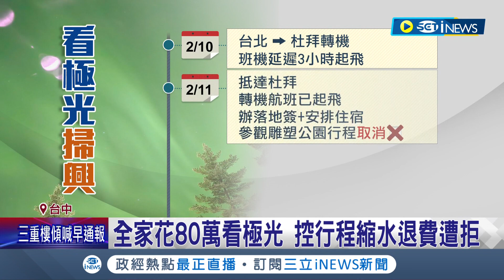全家花80萬看極光 控行程縮水退費遭拒！航班多次延誤 旅行社要求"自行申訴" 旅行社：深表歉意 旅客不滿難接受｜記者 孫宇莉 楊晉｜【台灣要聞】20240228｜三立iNEWS